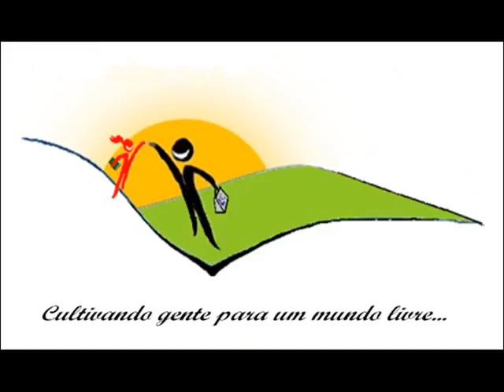QUILOMBOLA São Pedro, Maranhão, Brasil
A quilombo is a community of
is a Brazilian hinterland settlement founded by people of African origin, the Quilombolas, or Maroons. Most of the inhabitants of quilombos (called quilombolas) were escaped slaves and, in some cases, later these escaped African slaves would help provide shelter and homes to other minorities.